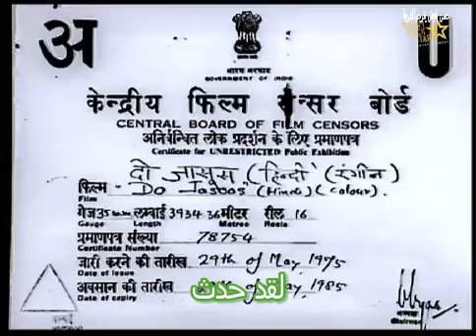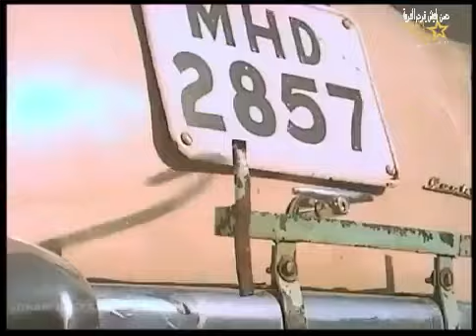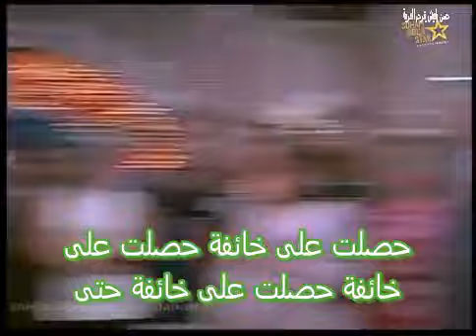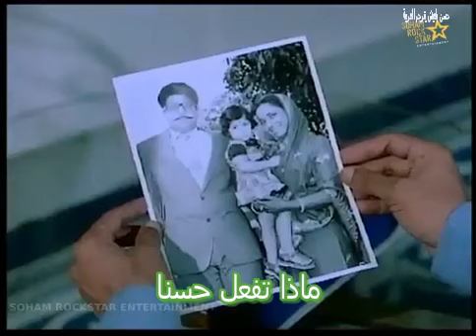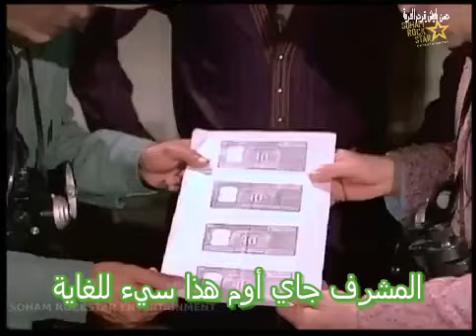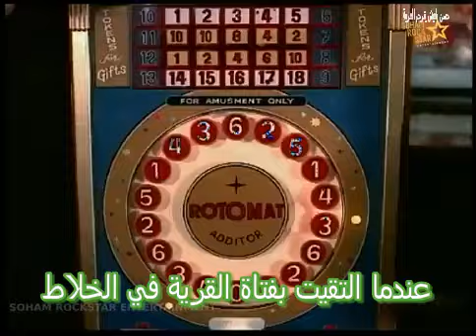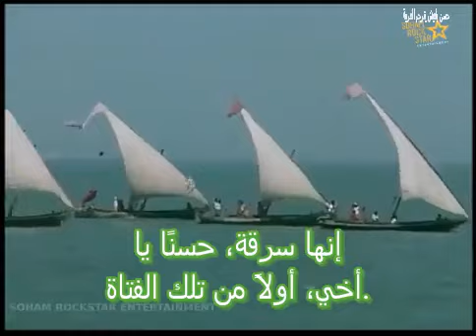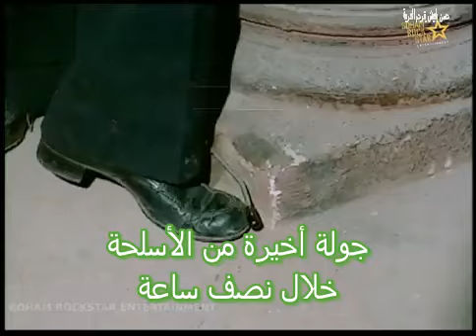جاسوسان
mohan b vlog